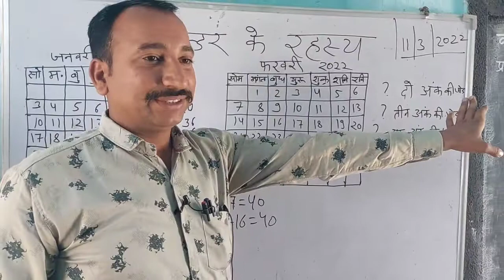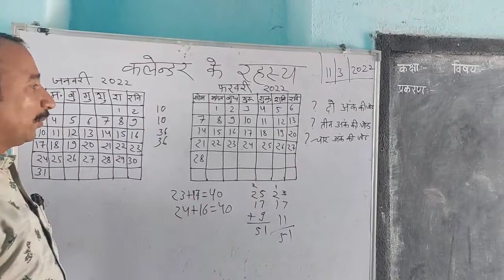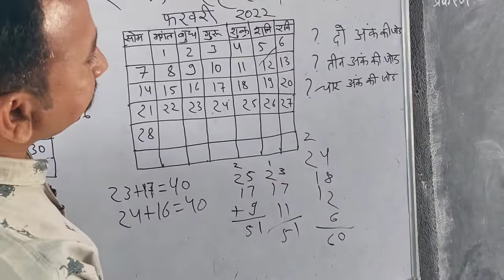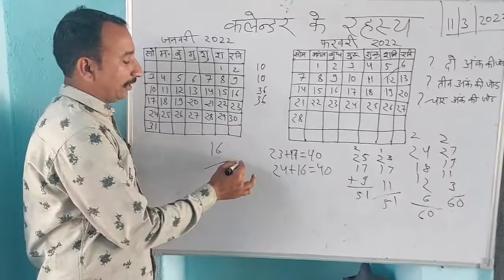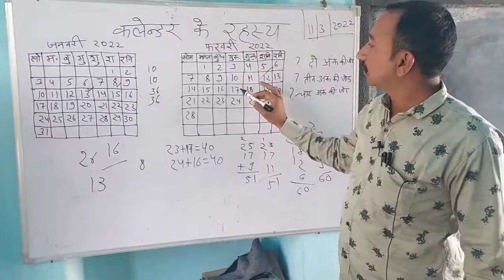कैलेंडर के रहस्य || calendar secret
कैलेंडर के रहस्य || calendar secret @jj classes mewad